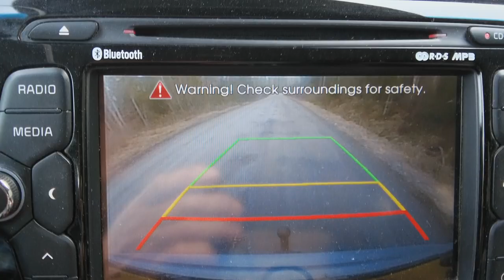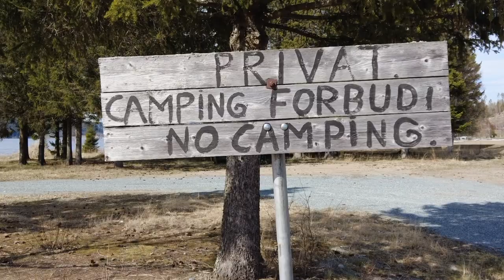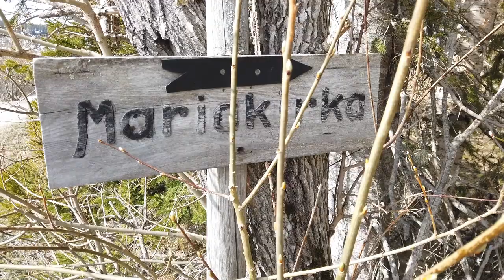Norway vlog 6 - Search for liquid canoe water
Uit het logboek van Kababoes.
Zoeken naar vloeibaar kanowater.
Het lijkt wel of alle meren die ik tegenkom onder een wit laken toegedekt zijn. IJs, ijs en ijs. Maar de aanhouder wint en na een lange tocht vind ik ergens halverwege Trondheim en de poolcirkel vloeibaar kanowater.

From the Kababoes logbook.
Search for liquid canoe water.
It seems as if all the lakes I encounter are covered with a white sheet. Ice , ice and ice . But perseverance wins and after a long trip I find liquid canoe water somewhere halfway between Trondheim and the Arctic Circle.